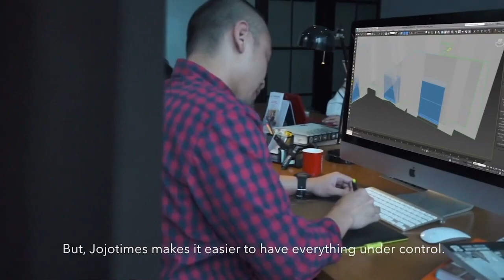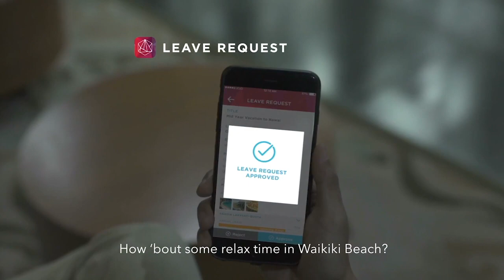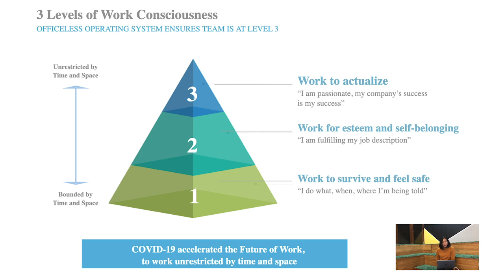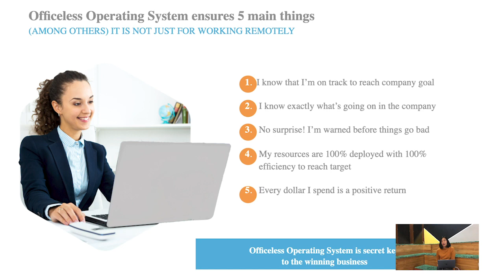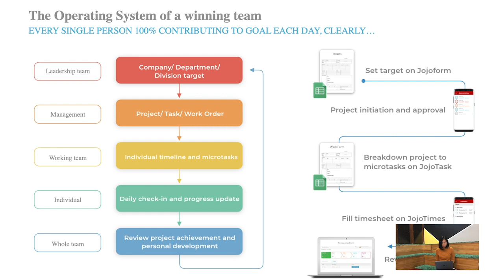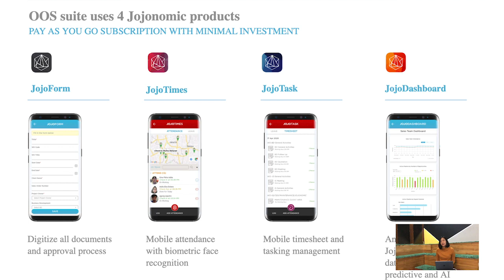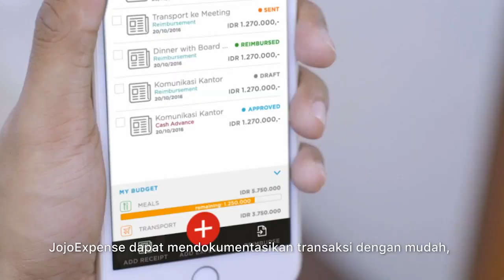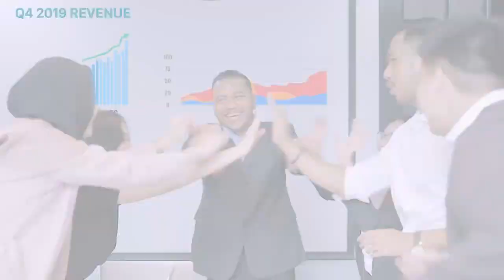JojoWebinar Series #01 : How to Lead a Remote Sales Team During the Pandemic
Situasi yang tidak mudah harus dialami oleh berbagai pihak akibat pandemi COVID 19 yang menyebabkan beberapa sektor terguncang bisnisnya. Pemilik perusahaan harus bisa memikirkan bagaimana masa depan perusahaan untuk bisa bertahan di tengah krisis. Tim sales pun harus bisa menjual produk dan mendatangkan keuntungan bagi perusahaan agar perusahaan tetap bisa bertahan di saat krisis seperti ini.

Tugas sales sebenarnya tidak hanya menawarkan dan mengejar penjualan, tapi juga menjaga hubungan baik. Di mana, sales harus bisa memberikan perhatian dan menunjukkan rasa empatinya terhadap masalah atau kebutuhan klien.

Lalu, apa yang harus dilakukan sales dengan keadaan pandemi seperti ini? Solusinya, sales harus memperbanyak leads, memetakan industri mana saja yang dapat bertahan saat ini untuk menjadi calon klien kita yang bisa diprospek. Selain itu, ajakan meeting menggunakan pendekatan antara meeting online dan offline juga bisa ditawarkan kepada calon klien.

Sekarang, koordinasi dan komunikasi dengan sesama sales pun sangat sulit. Jadi, kita harus punya standarisasi kerja, diharapkan dengan standarisasi tersebut, setiap task yang dijalankan oleh tim berjalan dengan lancar, feedback antar anggota tim pun dilakukan secara real-time.

Dari sisi pengelolaan tim oleh Mbak Chitra, timnya memang sudah melakukan pekerjaan secara remote, dan melakukan absen digital, jadi tidak harus grouping terlebih dahulu ke kantor. Dengan aplikasi tersebut (JojoTimes) team leader dapat mengetahui dan progress anggota timnya.  Task yang dilakukan oleh tim sales terbilang banyak, dari mencari leads dan maintenance leads. Jadi dengan aplikasi tersebut (JojoTask) dapat membantu manajemen task sales.

Dari sisi management tim, Mas Adi bersama tim menjalankan tasknya dengan berkoordinasi dengan divisi lain. misalnya saat melakukan set-up product ke klien, timnya menggunakan Form yang digunakan untuk mengisi apa yang diperlukan oleh klien dan dapat langsung dieksekusi oleh tim support. Tidak hanya integrasi divisi Customer Experience tetapi juga ke seluruh divisi lainnya, gunanya agar di eskalasi dengan akurat, transparan, dan efisien.